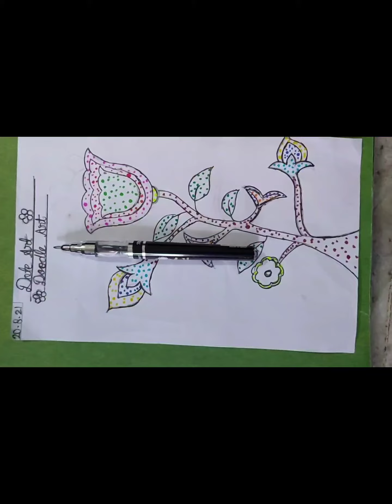How to draw dote doodle Art 🎨. Umaiza jahan vlog.